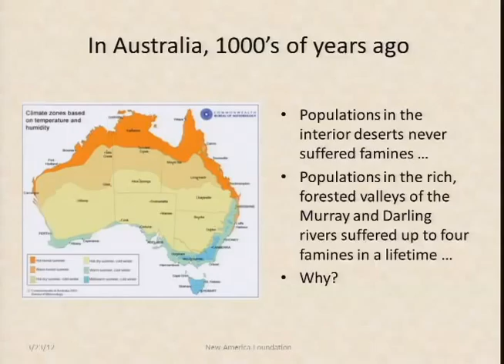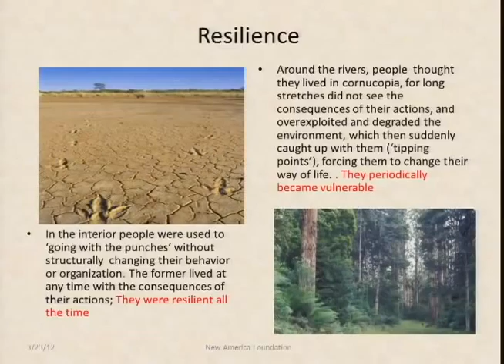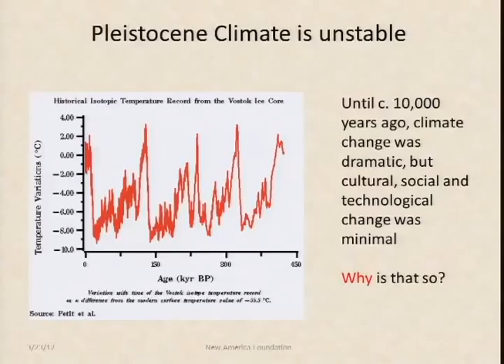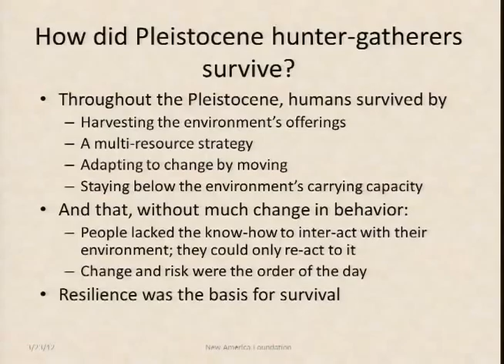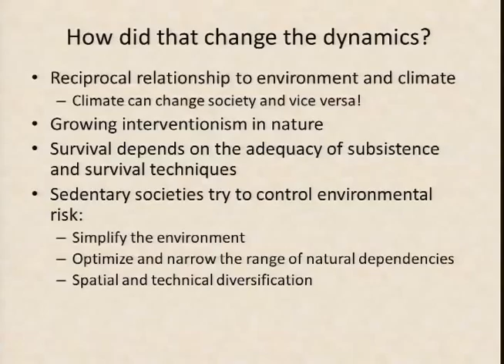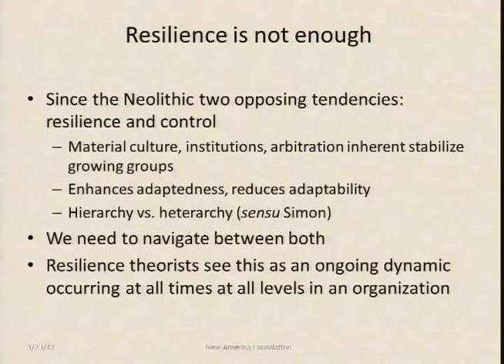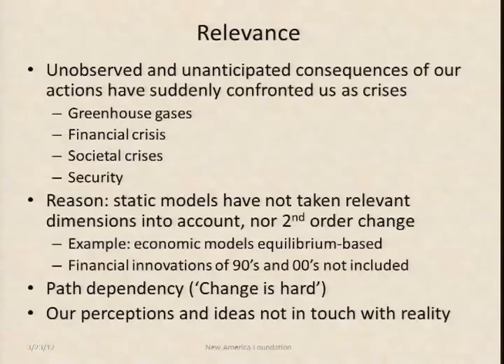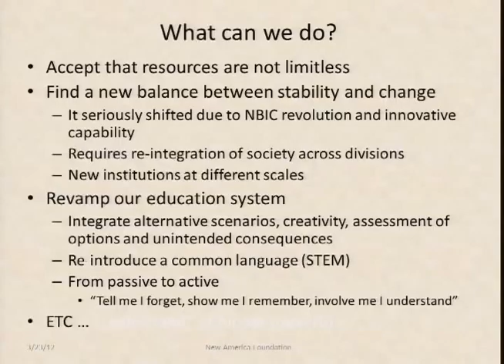The Quest for Human Resilience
These are the opening remarks from the March 23rd, 2012 Future Tense event titled: Defining Resilience

Sander van der Leeuw -- @ASUGreen
Dean, School of Sustainability, Arizona State University
Co-Chair, Complex Adaptive Systems Initiative, Arizona State University